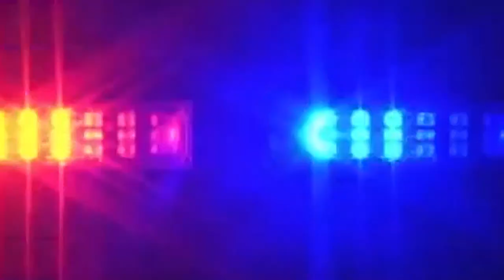All About Hopkinton: Marathon Quilters Guild